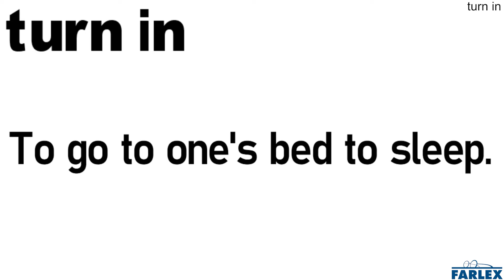turn in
To go to one's bed to sleep.

I have to be up at 6 AM, so I'll need turn in early tonight.